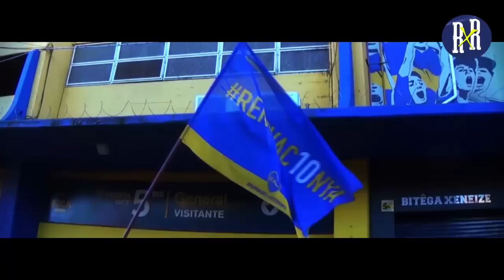Trailer RománxRomán - Documental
"Román x Román" es un documental/homenaje no oficial que repasa la historia en Boca Juniors de Juan Román Riquelme, el último diez del fútbol argentino. Dada la repercusión que tuvo este video, nos sentimos obligados a aclarar lo que para nosotros siempre fue obvio: que este trabajo no tiene ningún fin comercial ni de lucro y que se realizó de manera amateur sin apoyo económico y sin el conocimiento previo de Román.